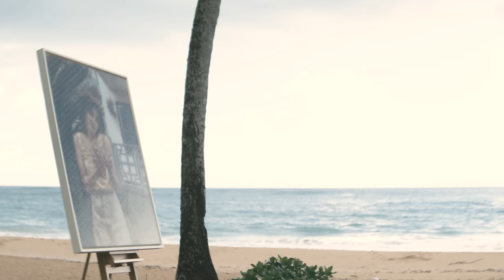Eladio Carrión - Tu Ritmo (Visualizer) | SOL MARÍA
Eladio Carrión - Tu Ritmo